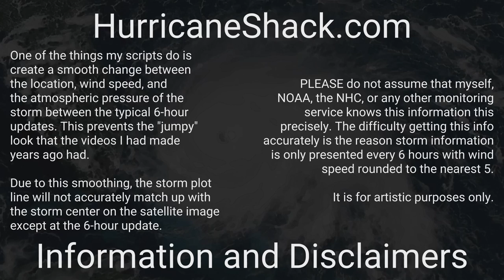1852 Atlantic Hurricane Season